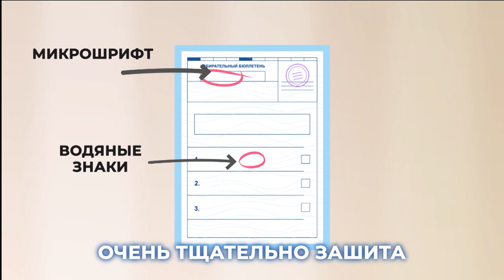Вести Карачаево-Черкесия 06.01.2024